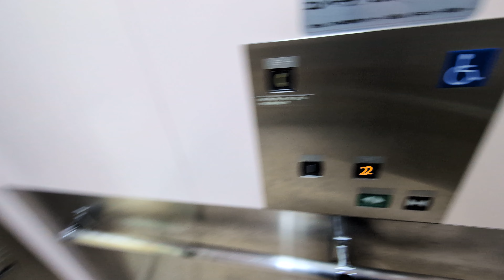【三菱製 アナウンス小さっ】みやぎ生協 名取西店 エレベーター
アナウンスはちゃんとあります。ただ小さめです。